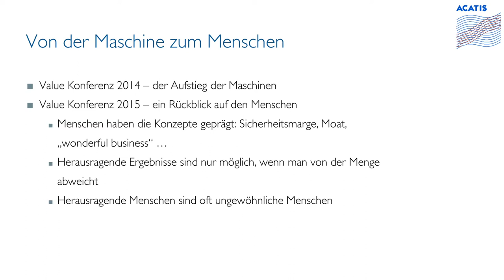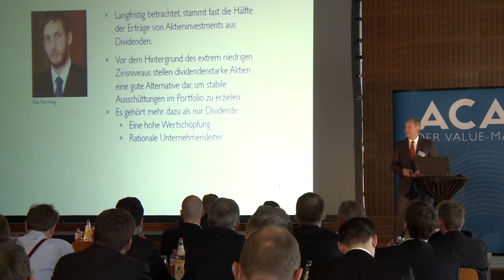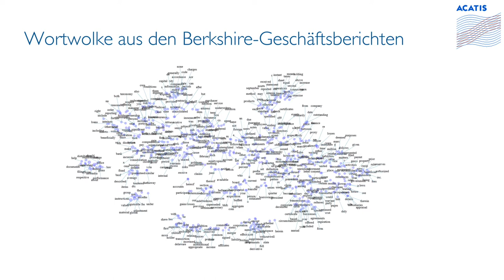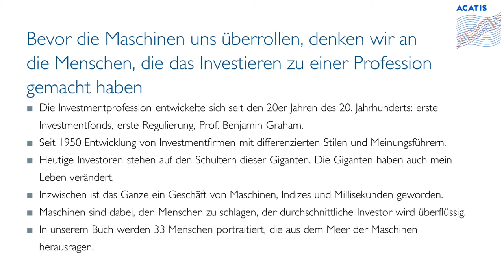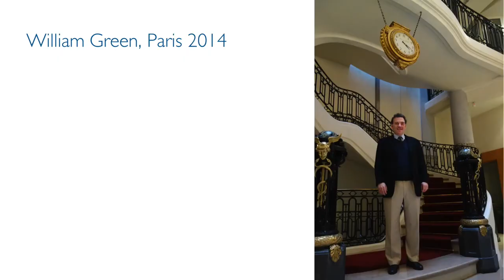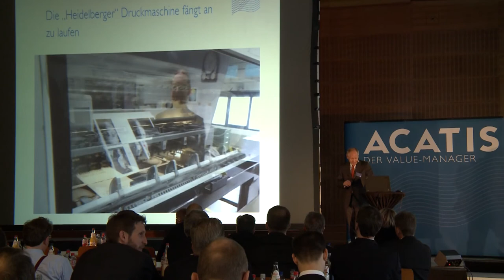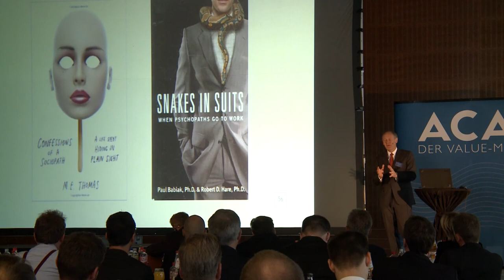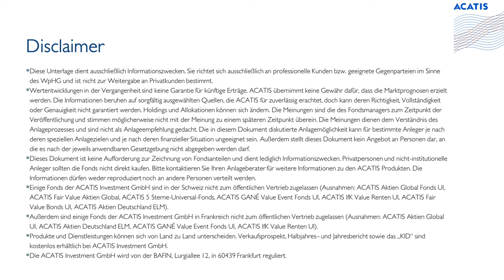ACATIS Value Konferenz 2015 - Dr. Hendrik Leber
Great Minds of Investing - Persönlichkeit und Investmenterfolg, Dr. Hendrik Leber, Geschäftsführender Gesellschafter der ACATIS Investment GmbH, auf der ACATIS Value Konferenz 2015 in Frankfurt am Main.